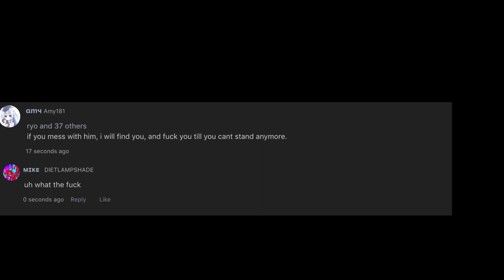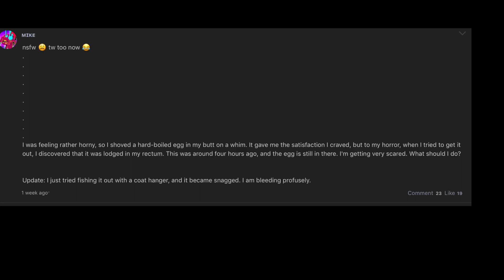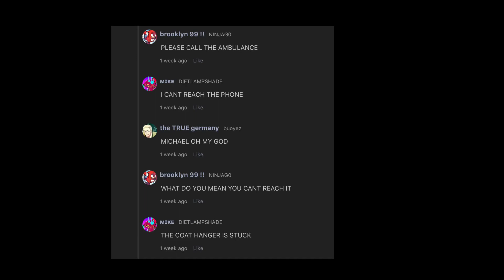gosh darn q-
WHAT’S YOUR FAVOURITE VINE?

♛ ⇢ Q: DlETLAMLSHADE (the “i” is a lowercase L)
♛ ⇢ SC: DietLampshade